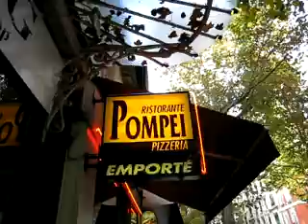Lyon : Le restaurant Le Pompéi sur Lyonresto.com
Si vous pensez que les délices d'Italie se limitent à la Pizza ou aux pâtes al dente, Antonio et Franco vont vous prouver le contraire. Linguine ai funghi ou encore Calamari alla Mediteranea figurent sur la carte du Pompéi. Les deux amis veulent faire découvrir une autre cuisine italienne, avec des plats assaisonnés avec soin, accompagnés d'un vin italien -bien sur- et d'un dessert maison.

Le 'made in Italie' se retrouve partout, jusque dans l'accent chantant des deux associés en salle et en cuisine. Et c'est là surement toute la différence et la richesse du Pompéi, avoir à sa tête deux purs italiens, qui ont été élevés aux lasagnes de mama'! Le vrai goût de l'Italie ils le connaissent et nous le font découvrir avec bonheur.

La salle, aux tables aérées et à l'ambiance feutrée convient à merveille à un doux tête à tête mais c'est aussi se faire conviviale et festive puisque le restaurant accueille aussi les groupes, dans peu de temps un chanteur et sa guitare viendront même égayer la soirée ! Du vrai bonheur à l'italienne !